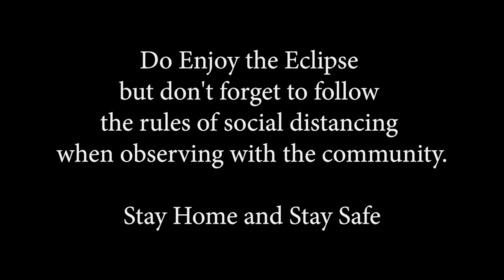Earth during Solar Eclipse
Vidushi Sharma, a P.hd Scholar at IUCAA talk about various phenomena on the Earth during Solar Eclipse. She also gives an insight about the effect of Solar eclipse on birds, animals, trees, and tides.